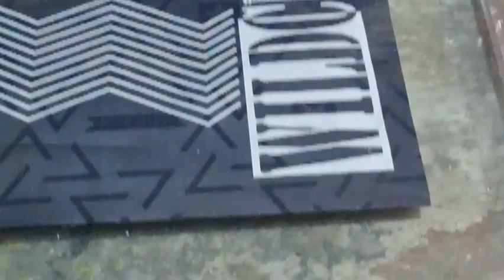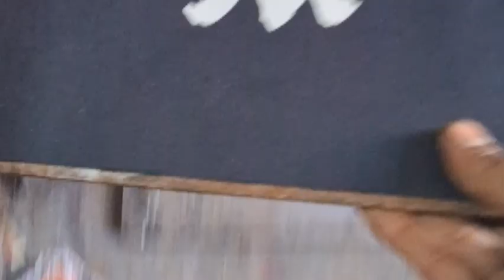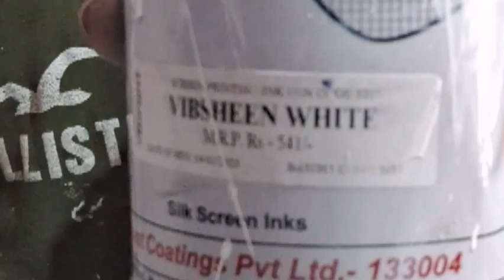screen printing work 🥰